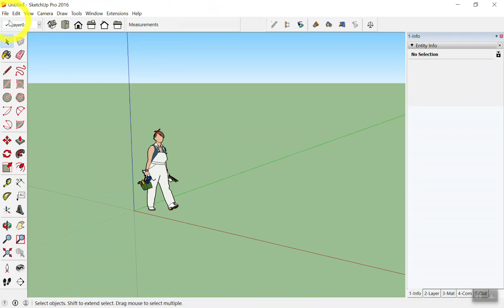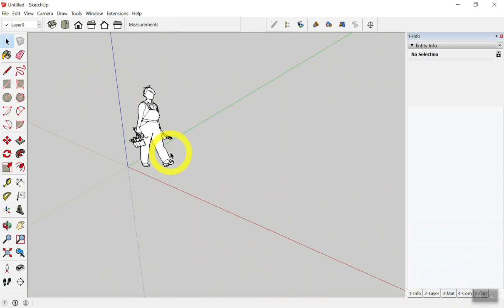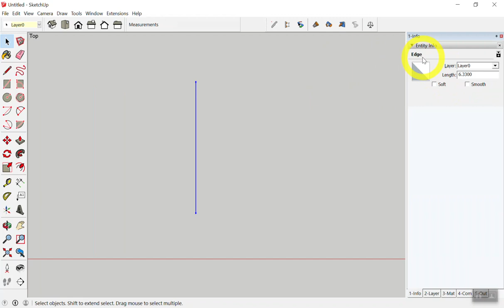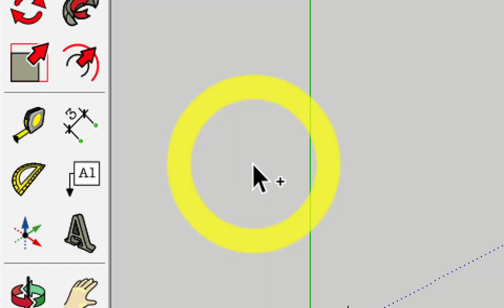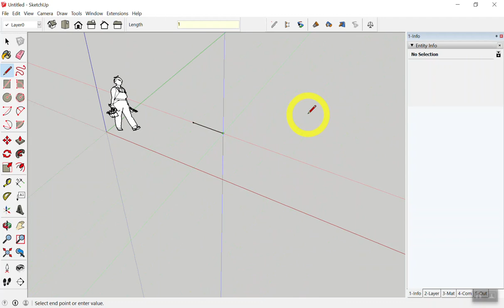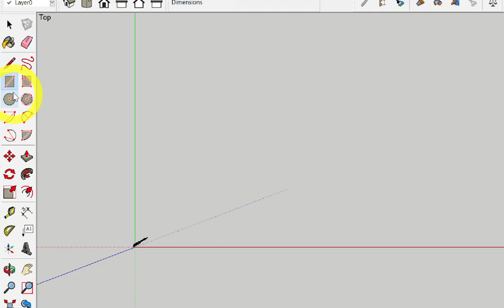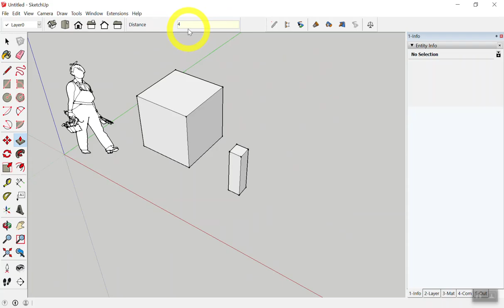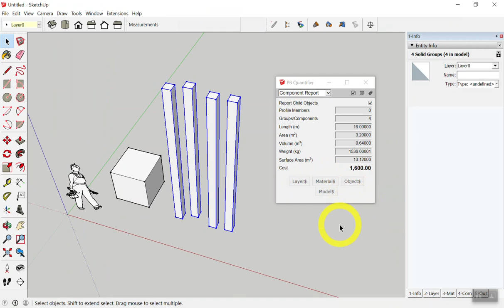SketchUp+Builder 5-7 เมษายน 61 พัทยา Day1-2/4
SketchUp+Profile Builder เขียนแบบ3D+ประมาณราคา 5-7 เมษายน 61 พัทยา Day1-2/4